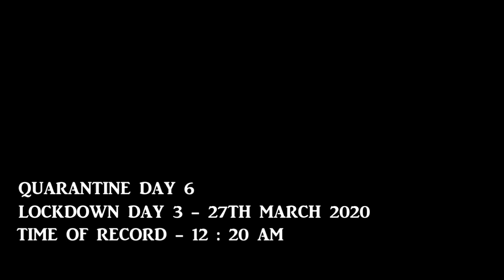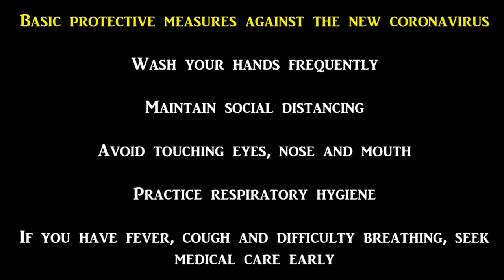Lets defeat corona II Quarantine Day 6 II Lockdown Day 3 II Maharashtra II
Hello friends, this video is about CORONA VIRUS. Here I have decided to upload a video on daily basis for a period of 21days of LOCKDOWN. Here I will be sharing my experience about lockdown at home. Also I will be sharing the latest updates and awareness about corona virus. Thank you!!!

In case if someone have a video relating to accidents or other useful information related to automobile cars & bikes, do share it with me.

In case if you guys want me to make any log video shoot or capture of particular thing, do let me know. I will do my BEST.

If I had uploaded any of the content relating to yours in my video and you don't want it to appear in my channel, please notify me via private message or email. The content will be MOVED within 24 hours.